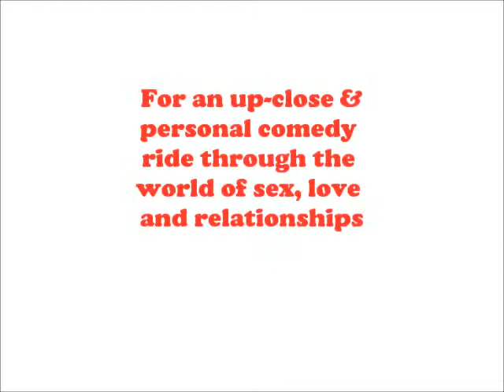New Comedy Trailer - Troy Rawlings - Raw Uncut Clean 11-2013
Comedy Special:
An up-close and personal comedy ride through the world of sex, love and relationships with "The Relationship Guru of Comedy" TROY RAWLINGS.

Recorded LIVE in San Diego, Troy uses his amazing comedy & Improvisational skills to help answer all of the audience's questions. And no topic is taboo!
Enjoy this hilarious comedy show for the mature crowd

TROY RAWLINGS - RAW UNCUT CLEAN
"Sex, Love, Relationships & Everything In Between"

Executive Producers:
Troy Rawlings
Debra Simmons

Written & Improvisations by
Troy Rawlings

Edited by:
Troy Rawlings

Art Design:
Chris Hopkins

Excerpt from:
"You Are Everything"
Written by Thom Bell and Linda Creed
Performed by The Stylistics

Special thanks to:
Makena & Nasara Gargonnu
Conscious Comedy Explosion

Thomas Howard aka DJ DOC

People of San Diego

Spacebar ICafe
LaMesa, CA

TightKnit Connect Management
Ertha Harris